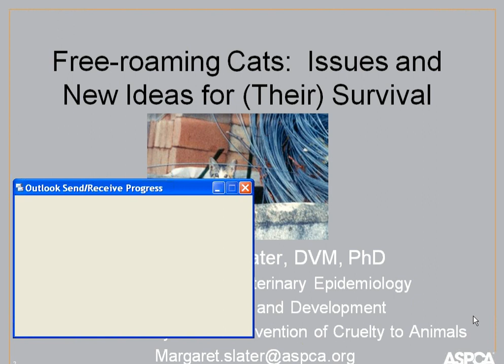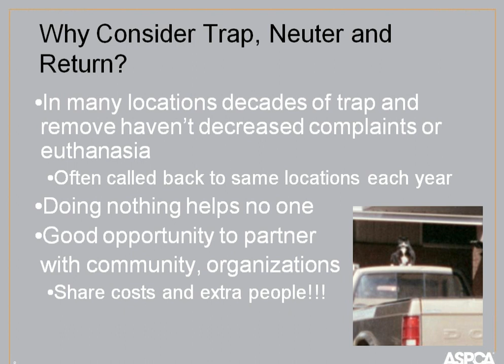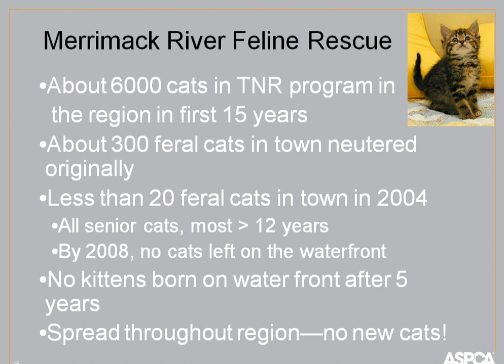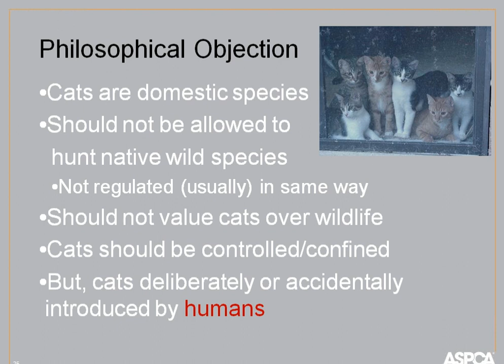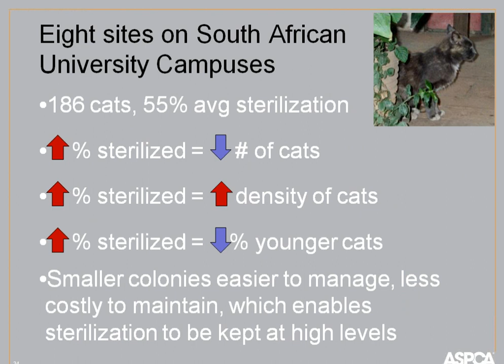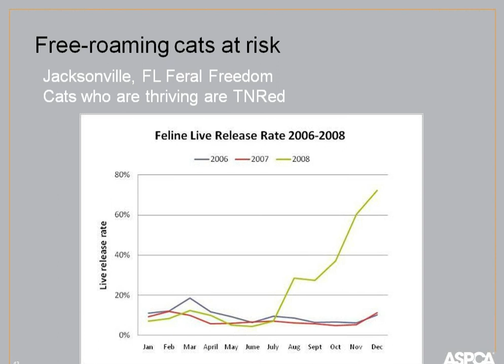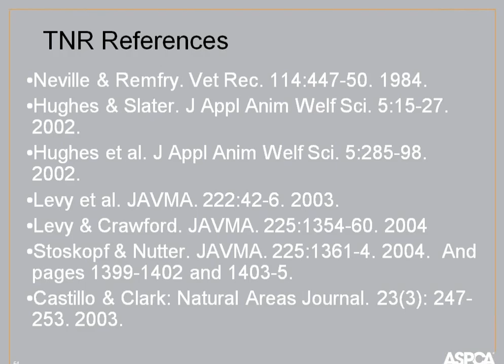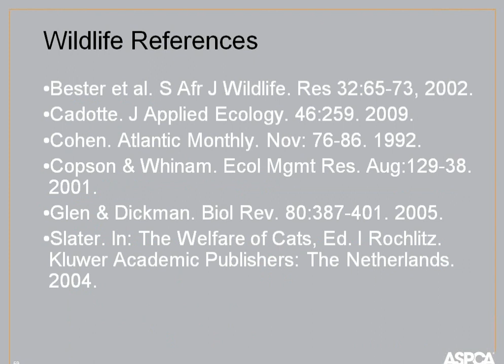Free-roaming cats -Issues and new Ideas for (their) survival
Presented by free-roaming cat expert Dr. Margaret Slater, of the American Society for the Prevention of Cruelty to Animals.

Dr. Slater discusses TNR (trap, neuter and release) programs, population dynamics and targeted spay/neuter programs.  This webinar is a must for anyone already working with free-roaming cat populations or is interested in starting a program in their community.

This webinar was presented by the Canadian Federation of Humane Societies in association with the PEI Humane Society and the Sir James Dunn Animal Welfare Centre at the Atlantic Veterinary College, UPEI, Charlottetown, PEI.